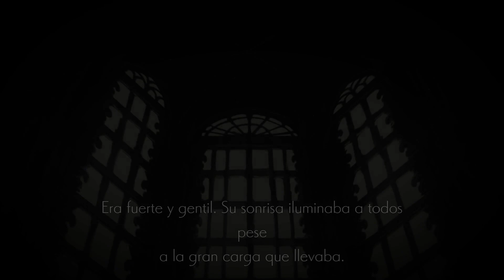Tenia que JUGAR este INDIE !! || Ender Lilies Gameplay en español #1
El día de hoy les traigo este metroidvania que hacía mucho que quería probarlo. Se trata de Ender Lilies un indie en donde controlaremos a una niña indefensa, que con ayuda de lo que parecen unas almas, nos defenderemos de uno seres llamados "Impuros"